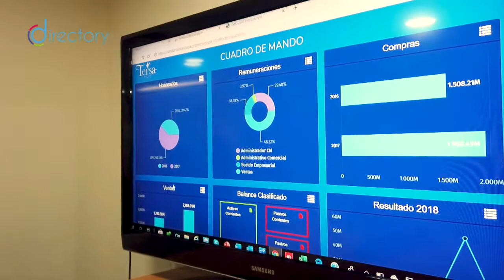Entrevista Rolando Silva CEO Fundador Directory